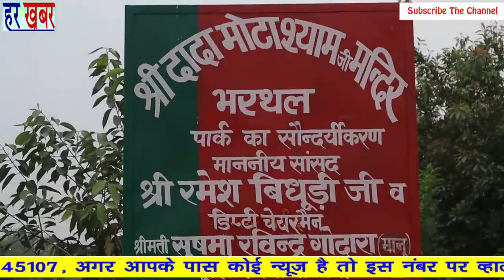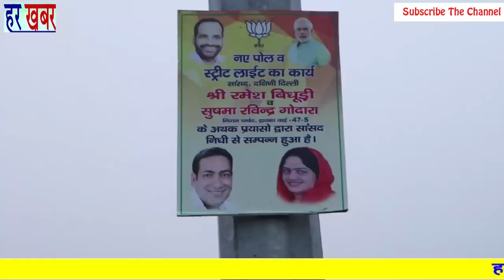भरथल गांव में श्री दादा मोटा श्याम पार्क की सुन्दरता व स्ट्रीट लाइट का उद्घाटन-सुषमा रविन्द्र गोदारा